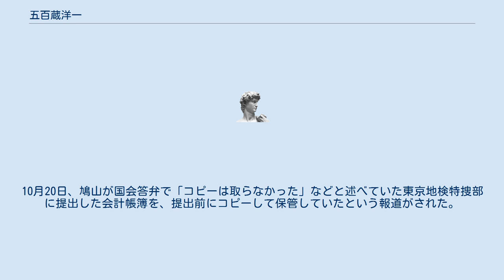五百蔵洋一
五百蔵 洋一（いおろい よういち、1949年1月5日 - ）は、日本の弁護士、東アジア共同体研究所監事。
東京都出身。
 中央大学法学部法律学科卒業。
1972年に23歳で司法試験合格、27期司法修習を経て1975年に弁護士登録（第二東京弁護士会所属）。
 人権問題や労働問題、司法制度改革に積極的に取り組み、非国会議員ながら1993年に中大法学部の先輩山花貞夫を首班とする社会党シャドーキャビネット法相となったほか、社会文化法律センター事務局長などを歴任した。
 民主党顧問弁護団の事務局長、民主党倫理委員会の党外委員、今野東の選挙スタッフが刑事訴追された際の弁護人などを歴任し、在住の調布市を含む東京22区選出の山花郁夫を支援したほか、鳩山由紀夫の政治資金報告書虚偽記載問題に関する調査を一任されるなど、民主党とは深いかかわりを持つ。
 鳩山由紀夫の政治資金報告書虚偽記載問題について、鳩山から、この問題に関する調査を一任された。
 弁護士である五百蔵が「調査」を一任されたことは、「弁護士に頼んだら、いかにも公平に（調査するように）思えるが間違いだ。弁護士は弁護するためにしゃべる人だ。頼まれた人のことは絶対悪くいわない約束で弁護する。おかしいと思わないか」と批判されており、五百蔵自身、「私どもは検察官ではありませんので」と自らが一任された「調査」に限界がある旨の発言をしている。
（そもそも、疑惑の対象である鳩山側は、日本国憲法第38条第1項により自己に不利益な情報を公開しなくてもよい権利があり、弁護士である五百蔵はその権利を守らせなければならない立場にある。） 2009年6月30日に記者会見を開き、五百蔵は1）あくまで秘書個人が行ったことである。
2）修正申告は提出済みである。
3）虚偽記載の調査、判断は入手した資料上で行ったものであり、一件一件相手に確認して調査をしたものではない、などと発表した。
また、かねて指摘されていた税控除による不正還付については「税務処理については、まったく別のところでやっております。この秘書は関与しておりません。その税務処理についても、私もインタビューといいましょうか、調査を致しました、一点の曇りもありませんと、きちんとやっているということであります」と発言した。
しかし、総務省により、同日、鳩山の資金管理団体「友愛政経懇話会」に対して、実際に寄付をしていなかったとして修正申告をした個人について、既に所得税の控除を受けるための書類が提出され、同省から証明を受けていた者が複数存在しており、証明書が悪用される恐れもあるとして、同団体に対して、証明書を速やかに返還するよう指導を受けていたことが、後日発覚する。
 2009年7月8日、総務省から所得税の控除に関する指導を受けていたことが、報道で明らかになった。
上述の6月30日の会見で、税務処理については一点の曇りもないと証言していた五百蔵に対して、マスコミから問い合わせが殺到したが、これについて、五百蔵の弁護士事務所は「弁護士が不在で対応できない」とコメントした。
7月9日、当初の発表を元に献金記録を削除された複数の人物から、「私は間違いなく献金した」などと証言するものが現れた。
五百蔵の事務所は、「必要な時は（報道）各社（には）統一で回答する」と文書で回答した。
7月10日には、総務省は、自民党からの開示要求に対して、税控除申請者名を公表し、鳩山が献金記録を削除したものの内、53人が含まれる事が明らかとなった。
10月20日、鳩山が国会答弁で「コピーは取らなかった」などと述べていた東京地検特捜部に提出した会計帳簿を、提出前にコピーして保管していたという報道がされた。